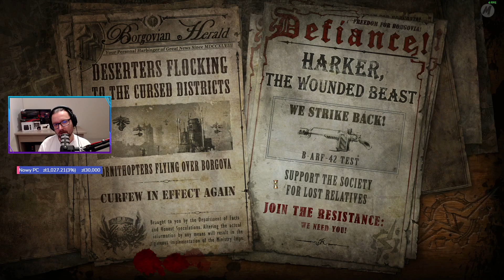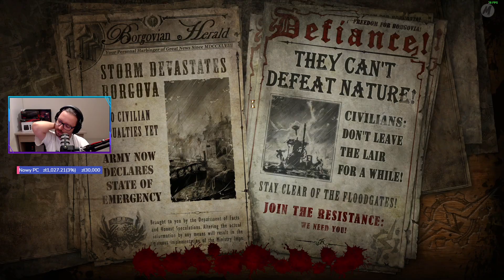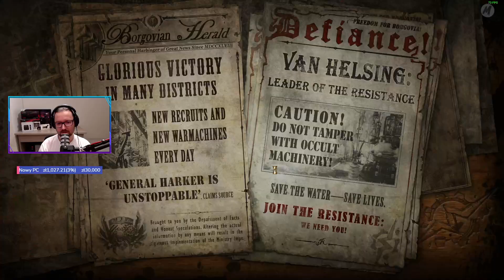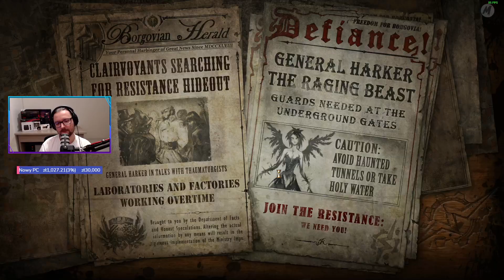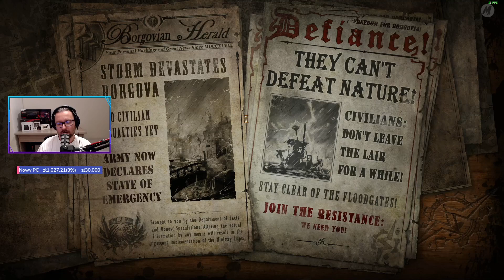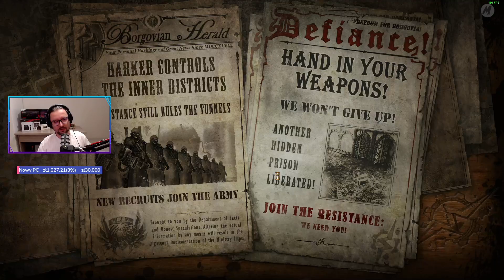Let's Play The incredible Adventures of Van Helsing II - Epizod 14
Druga cześć sagi Van Helsing'a. W tej cześci zaczynamy zaraz po pierwszej i od razu jest niezła sieczka 😆